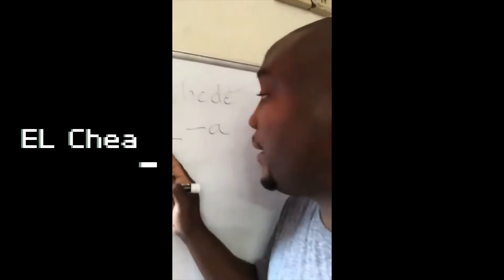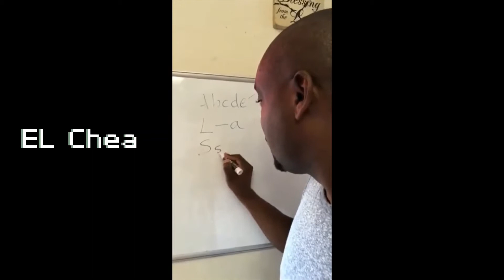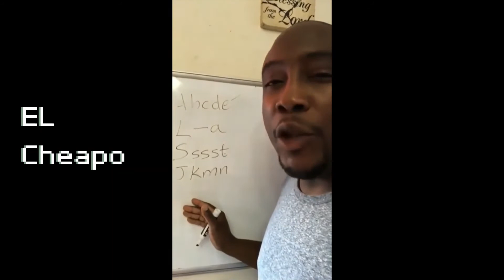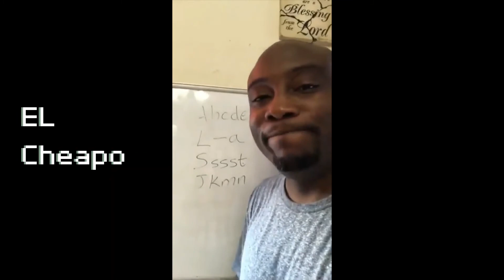Mind blowing Names: How Many Can You Say?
Funny Names
Interesting Names
Different Names